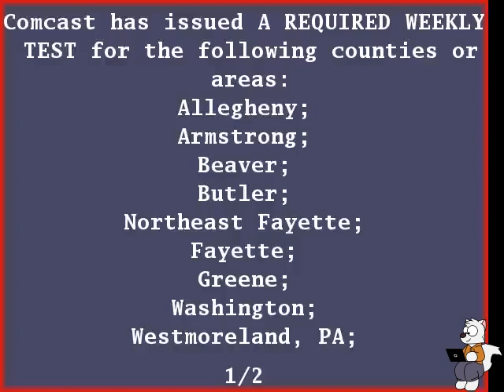EAS #81: Comcast (Pittsburgh, PA headend) Required Weekly Test - November 9, 2023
Date & time: Thursday November 9, 2023 5:07 PM EST

Comcast:
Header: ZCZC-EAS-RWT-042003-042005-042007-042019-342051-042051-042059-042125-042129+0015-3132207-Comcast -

Message: Comcast has issued A REQUIRED WEEKLY TEST for the following counties or areas: Allegheny; Armstrong; Beaver; Butler; Northeast Fayette; Fayette; Greene; Washington; Westmoreland, PA; at 5:07 PM on NOV 9, 2023 Effective until 5:22 PM. Message from Comcast.

Credit: SecludedFox (Comcast CAP Archive)